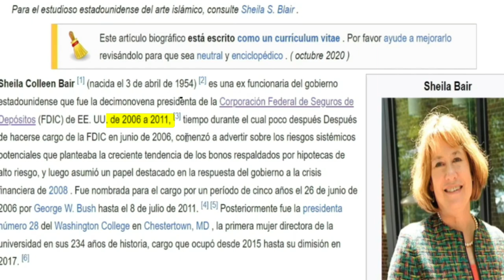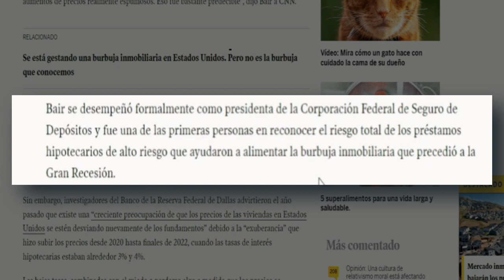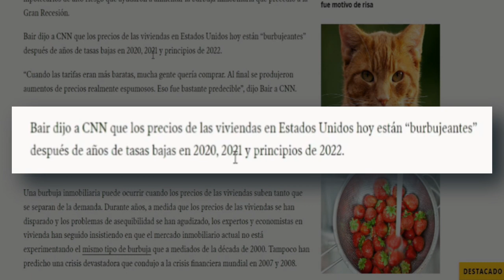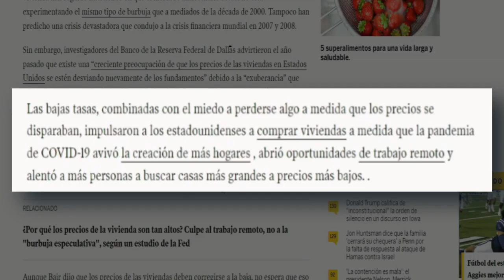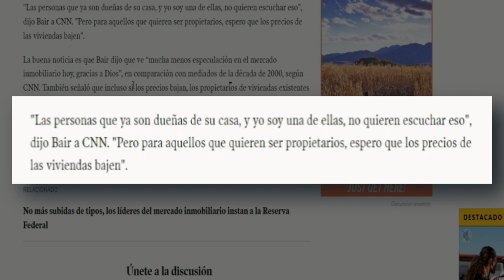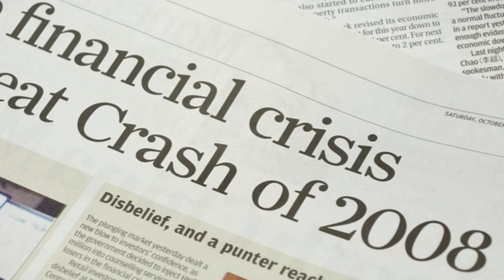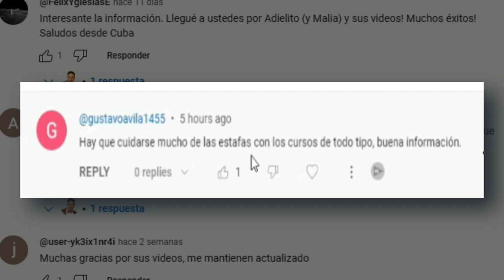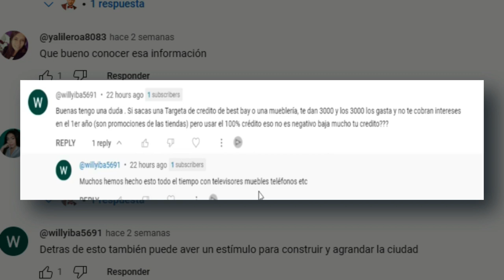Los precios de las casas están haciendo una burbuja dijo la Expresidenta del FDIC a CNN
¿Los precios de las casas están creando una burbuja? Sheila Bair, ex presidenta del FDIC, advierte a CNN sobre los riesgos del mercado inmobiliario actual. En este video, analizaremos un artículo de CNN que destaca las crecientes preocupaciones sobre la asequibilidad de la vivienda y la posibilidad de que el mercado esté en una senda insostenible.

En los últimos años, el mercado de la vivienda ha experimentado un auge impresionante, con tasas hipotecarias que llegaron al 8%. En el segundo trimestre de 2019, el precio medio de una vivienda en Estados Unidos fue de $322,500. Sin embargo, la pandemia desencadenó una verdadera fiebre inmobiliaria, haciendo que los precios se dispararan a nivel nacional. Aunque las tasas hipotecarias impulsaron las ventas, los precios de las viviendas apenas experimentaron una corrección antes de volver a subir. Según el Banco de la Reserva Federal de St. Louis, en el segundo trimestre de este año, el precio medio alcanzó los $416,100.

¿Por qué esta preocupación? Sheila Bair, quien desempeñó un papel fundamental en la crisis financiera de 2008, señala que los precios de las viviendas hoy son "burbujeantes" después de años de tasas bajas en 2020, 2021 y principios de 2022. La ex presidenta del FDIC argumenta que este desequilibrio entre la oferta y la demanda es una señal de advertencia.

Aunque algunos expertos han sostenido que el mercado inmobiliario actual no se asemeja a la burbuja inmobiliaria de la década de 2000, investigadores del Banco de la Reserva Federal de Dallas expresan su creciente preocupación por la "exuberancia" que impulsó los precios desde 2020 hasta finales de 2022. Esto, en un momento en que las tasas hipotecarias rondaban el 3% y el 4%.

Sheila Bair no anticipa un colapso inminente, pero aboga por permitir que la burbuja se desinfle gradualmente. Sin embargo, esto podría llevar tiempo debido a la continua escasez de viviendas. A pesar de la incertidumbre, existe una buena noticia: menos especulación en el mercado actual en comparación con la década de 2000. Además, incluso si los precios bajan, los propietarios de viviendas existentes han acumulado capital inmobiliario significativo en los últimos años.

En este video, exploraremos a fondo las advertencias de Sheila Bair y las implicaciones para los compradores de viviendas y propietarios. ¿Qué opinas sobre la situación del mercado inmobiliario? ¡Déjanos tus comentarios!